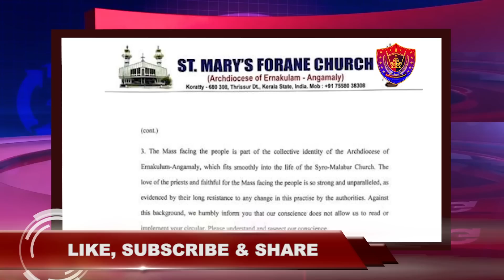അകത്തേക്കോ പുറത്തേക്കോ | ഒപ്പും കത്തും പുറത്ത് | ജോമോൻ ആരക്കുഴ | MTNS MEDIA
MTNS MEDIA
മാർ തോമാ നസ്രാണി സംഘം.*

വാർത്തകൾക്കുള്ളിലെ സത്യത്തിന്റെ മുഖവുമായി. മുഖം നോക്കാതെ, നിറം നോക്കാതെ, അതിരുകൾ നോക്കാതെ നസ്രായന്റെ ഒപ്പം നടന്നവർക്കും, ഒപ്പം നടക്കുന്നവർക്കും, ഇനി നടക്കേണ്ടവർക്കും വേണ്ടി ഒരു സ്വരം. സത്യത്തിന്റെ സ്വരം. ക്രിസ്തീയ മൂല്യങ്ങൾ കൈവിടാതെ സമകാലീന വിഷയങ്ങളിൽ, സഭയിലും സമൂഹത്തിലും നീതി നിഷേധിക്കപ്പെടുന്നവർക്കായി. മാർ തോമാ നസ്രാണി സംഘം. Official യൂട്യൂബ് ചാനൽ ആയ MTNS media യിലൂടെ നിങ്ങളോടൊപ്പം. ഇതു നമ്മുടെ സ്വന്തം chanal.

അഭിപ്രായങ്ങൾ , നിർദേശങ്ങൾ, വാർത്താ പ്രാധാന്യം ഉള്ള വിഷയങ്ങൾ ഞങ്ങളെ അറിയിക്കാം..

MTNS MEDIA
24x365 days support.
Contact person :
Jomon Arakuzha (MTNS MEDIA)

"മാർ തോമാ നസ്രാണി സംഘം " Whatsapp ഗ്രൂപ്പിൽ അംഗമാകാൻ

Facebook,  Telegram  ഗ്രൂപ്പിൽ അംഗമാകാൻ

catholicnewsonline
MAR THOMA CHRISTIANS
ST THOMAS CHRISTIANS
MAR THOMA NASRANI SANGHAM
MAR THOMA NAZRNI SANGHAM
MAR THOMA NAZRANIS
MAR THOMA HISTORY
MAR THOMA ORGANAIZATIONS
KERALA CATHOLICS
KERALA SYRIAN CATHOLICS
ERNAKULAM ANGAMAY ARCH DIOCESE
KERALA CATHOLIC FORUM
MAR THOMA VIDEOS

COPYRIGHT : MAR THOMA NASRANI SANGHAM